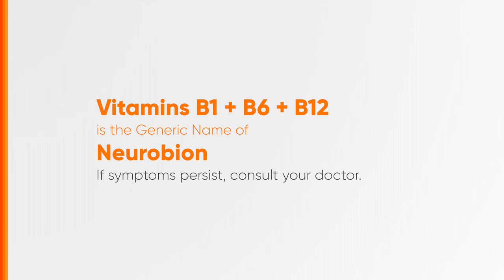Neurobion Radio Ad 2H 2020-2021 34s (Cebuano Version/Older Version)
Ito po ang 2H 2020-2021 Radio Ad ng Neurobion (in Cebuano, Lumang Bersyon)

DRPS Two 3734: Neurobion Radio Ad 2H 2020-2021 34s (Cebuano Version/Older Version)